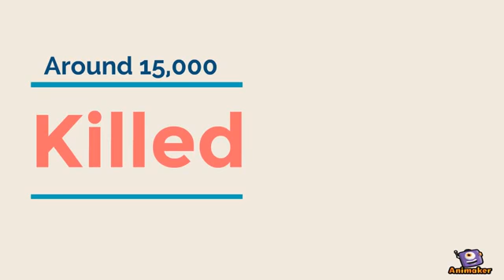Giraffes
This video is about giraffes.

MADE WITH ANIMAKER